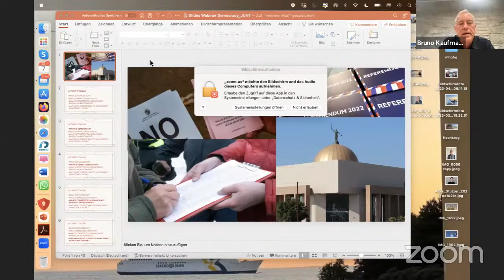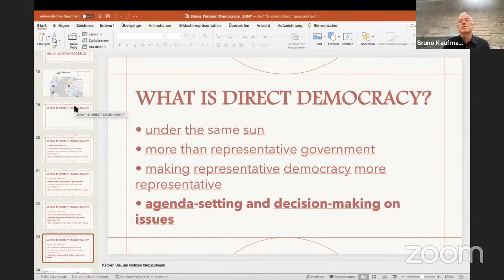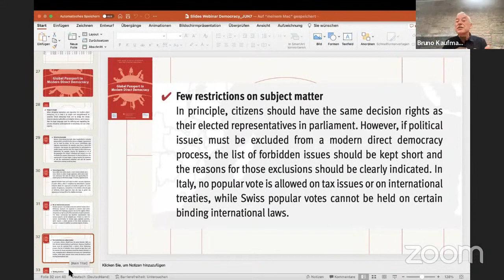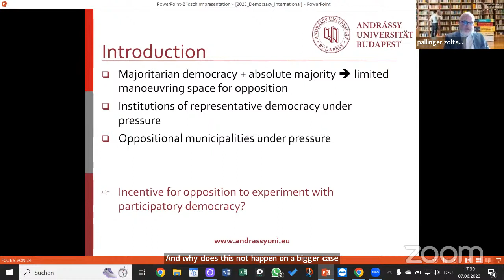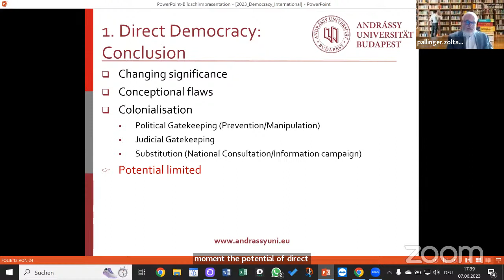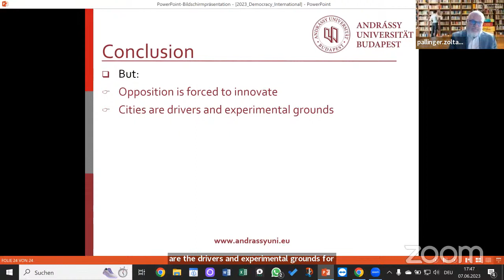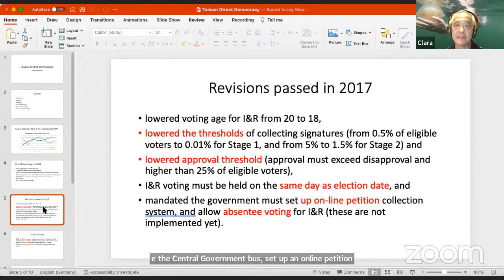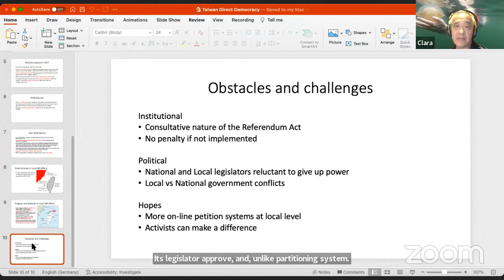Why direct democracy doesn't work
Many countries around the world have direct democracy instruments - what makes that they are little known and little used? What does a good direct democracy instrument look like?

The direct democracy simplified series aims to explore direct democracy in simple terms! In this webinar we will examine the feasibility and implications of employing direct democracy on a transnational scale. We will delve into the principles, potential benefits and limitations of direct democracy and citizen participation in the context of cross boarder decision making.